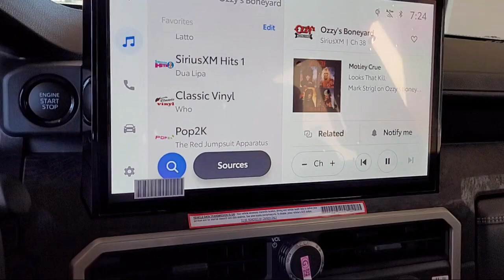2024 Toyota Tacoma Limited Double Cab Napa Vallejo Fairfield Petaluma Santa Rosa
2024 Toyota Tacoma Limited Double Cab Stock Number: T241036 Vin:3TMLB5JN0RM050499.